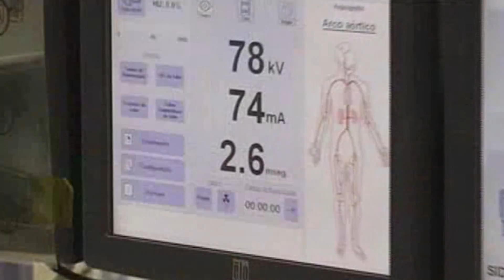Acima de Tudo o Amor - 24/4/2016 - A nova gestão da Santa Casa de Barretos (bloco 3)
Exibido em 24/4/2016. Nesta edição, Henrique Prata recebe o prefeito da cidade de Barretos (SP), Guilherme Ávila, e o interventor da Santa Casa da cidade, Eduardo Petrov, para falar sobre a nova gestão do Hospital e dos projetos de melhorias na instituição. Confira!